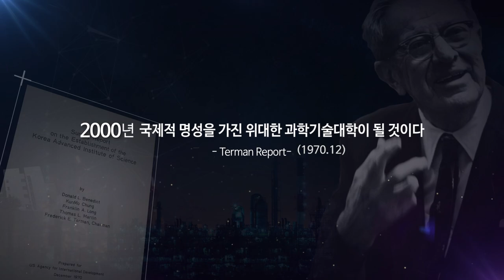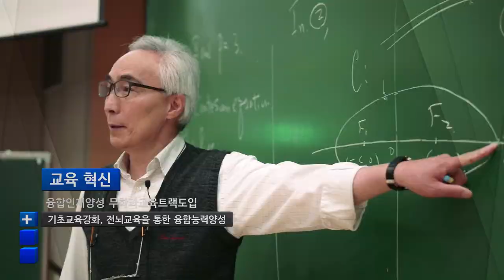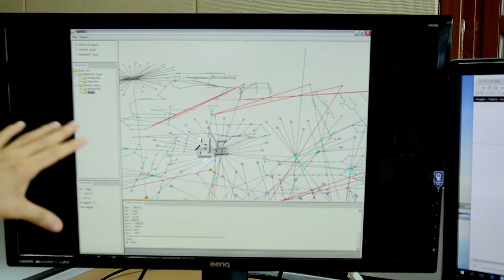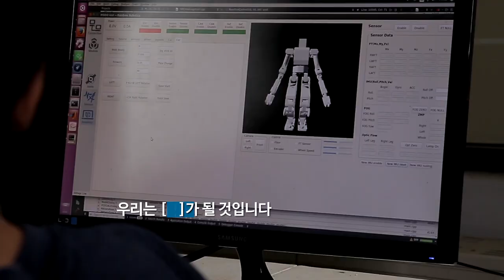[국문] KAIST 홍보 동영상